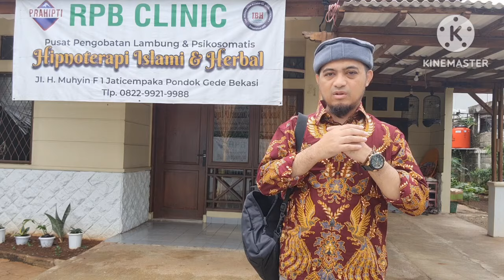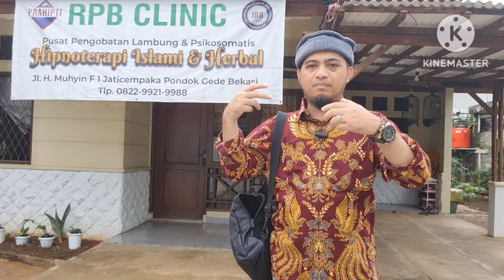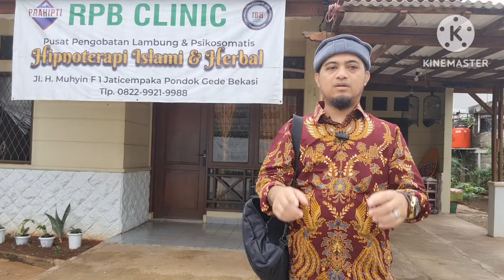Klinik khusus pengobatan terapi TAKUT MATI TAKIT PENYAKIT WA 082299219988